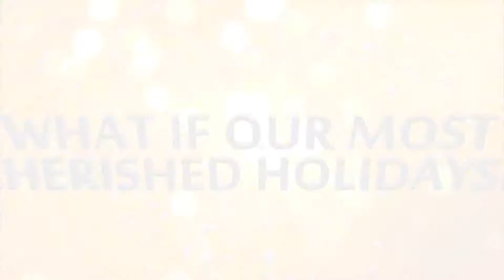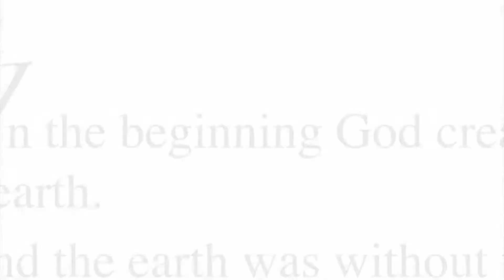Truth or Tradition Promo Jim Staley